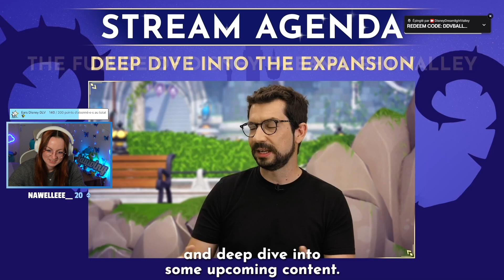SHOWCASE 2023 DISNEY DLV (REPLAY TWITCH) 🎥✨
Coucou les clenches !

Voici une vidéo rediffusion du live Showcase de Disney Dreamlight Valley !

🦋 Serveur Discord 🦋
Vous pouvez rejoindre mon serveur discord afin de venir papoter avec nous juste ici :

(+ 13 ans UNIQUEMENT)

Vous avez Facebook ? Vous aimez Disney DLV ?

• Montage fait par moi-même sur Movavi Vidéo et photoshop !

Encore merci de tout votre soutien.